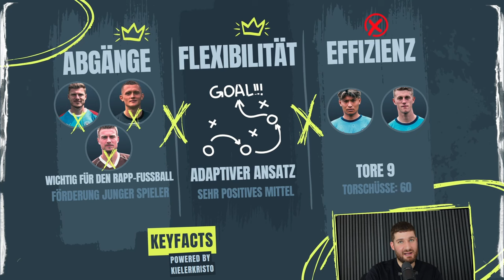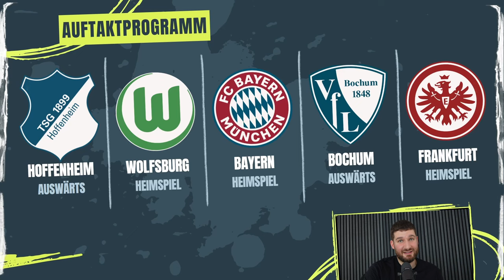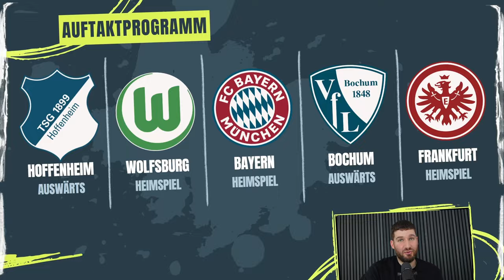Holstein Kiel im Bundesliga x Teamcheck 2024/25: Abstiegskandidat oder Überraschungsteam? ⚽🔥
Willkommen bei LigaInsider Daily! Heute krallen wir uns Holstein Kiel für die Saison 2024/25, ihr erstes Bundesliga-Jahr! 📖

Kann Holstein Kiel die Liga überraschen oder stecken sie im harten Abstiegskampf? Wir liefern euch exklusive Einblicke und Analysen, die ihr nirgendwo anders findet! Unsere Redaktion hat die potenziellen Gamechanger und Schlüsselspieler identifiziert, um die Kieler Kogge über Wasser zu halten. 🚢 Hier geht's zu den INSIDER PICKS:

Erfahrt in unserem Video, welche Taktiken und Strategien Holstein Kiel anwenden muss, um den Klassenerhalt zu sichern. Ob sie die Liga aufmischen oder kämpfen müssen – wir haben alle Fakten für euch! 🔢

⌚️KAPITEL
0:00 - Intro
0:24 - Teil 1: Rückblick
3:15 - Teil 2: Kaderanalyse
9:45 - Teil 3: Trainer & Vorbereitung
11:20 - Teil 4: Topelf
17:53 - Teil 5: Auftaktprogramm
19:04 - Teil 6: Fazit & Prognose

☞ LIGAINSIDER DAILY